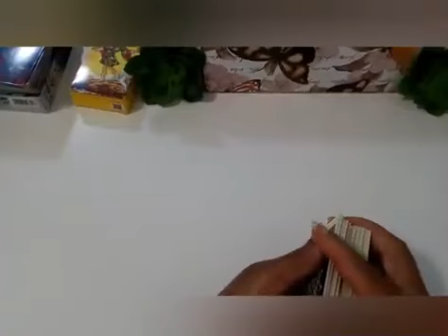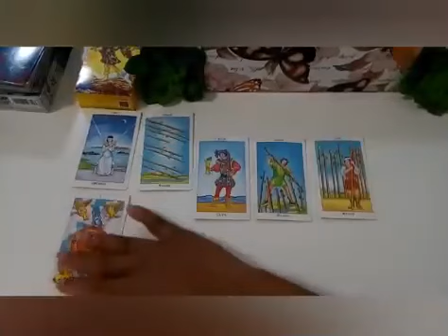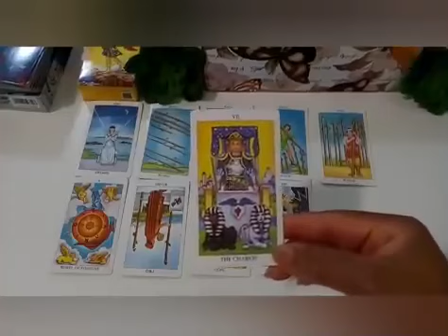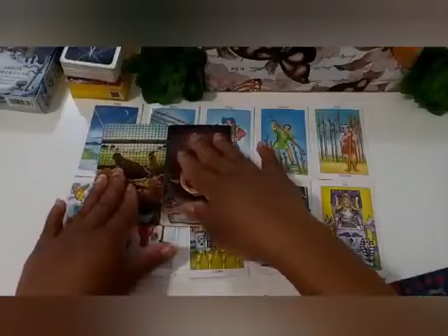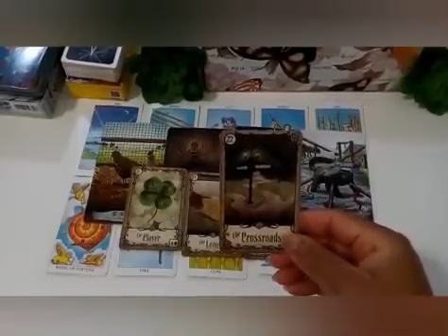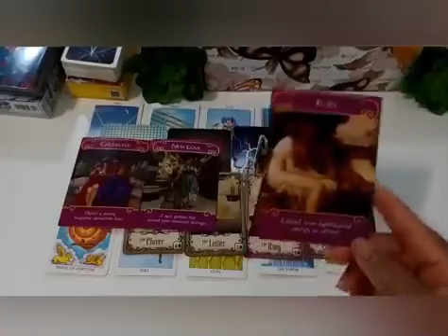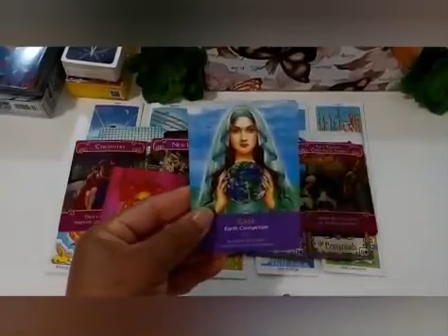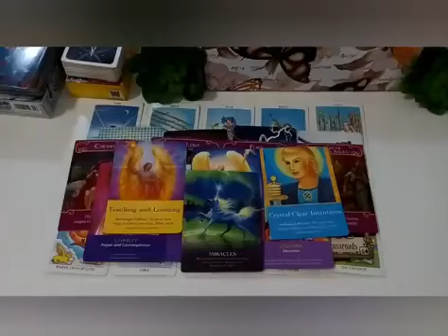YOUR VICTORY IS WAITING DF! BUT